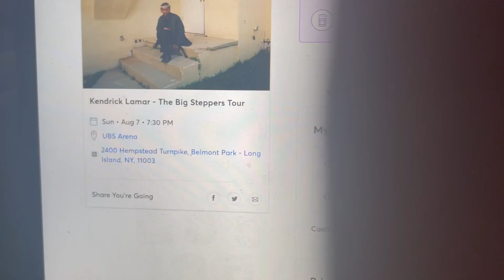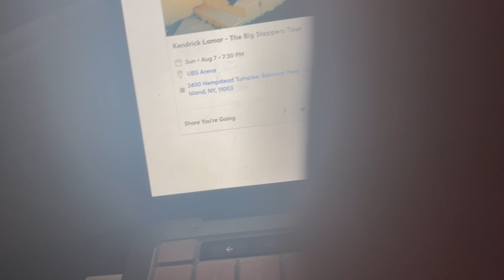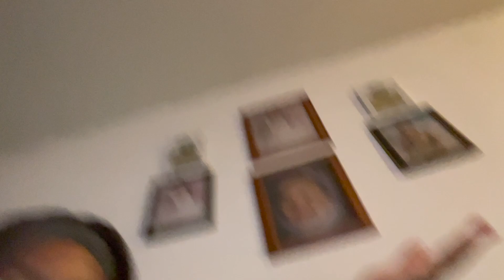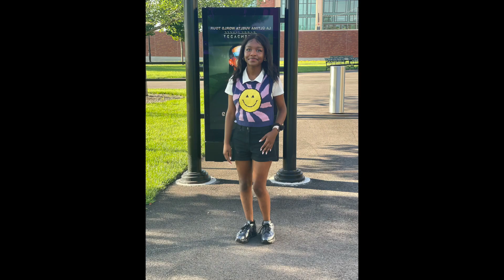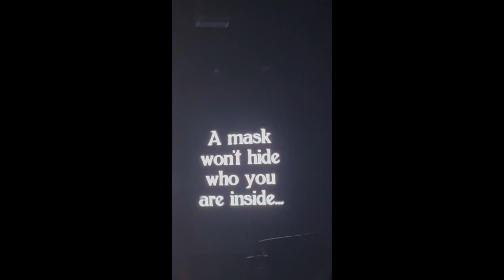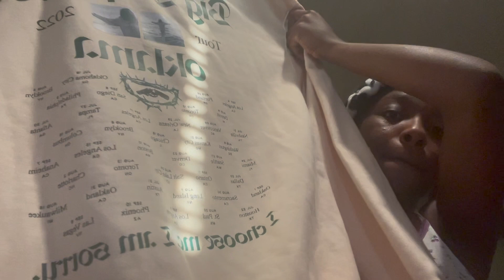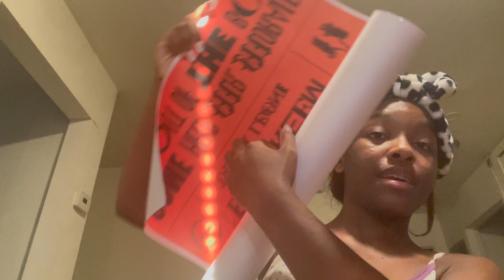The Big Steppers Tour, Vlog 8/7 Had a amazing time with my mom :) @ UBS ARENA LI, NY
Hi guys, I hope you all enjoyed this video, I had such an amazing time with my mommy at The Big Steppers Tour, I will miss this tour so much, I wanted to cry when it was over, I loved the experience, me and my mom both said that the concert was out of this world. Also I know this video was very long but (I wanted to talk to you guys for a while). If you guys went or are going or didn't go yet to see Kendrick Lamar, Baby Keem, and Tanna Leone I hope you all got the time to watch this. I love you guys so much, have a nice night :)

The Big Steppers Tour, Long Island, NY 8/7.